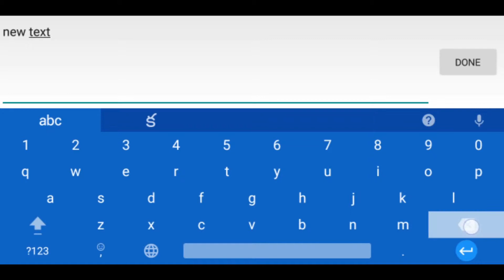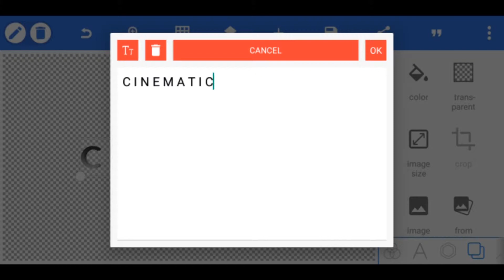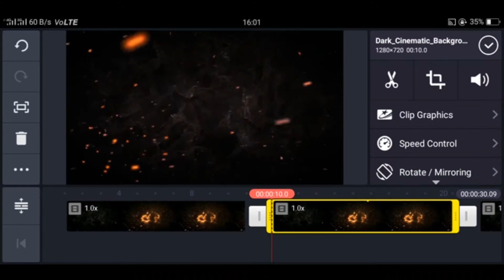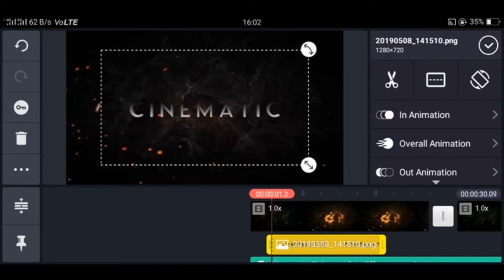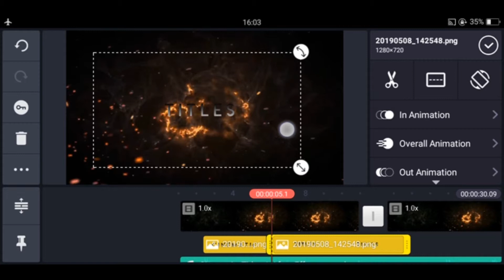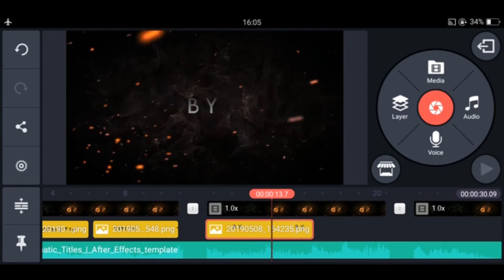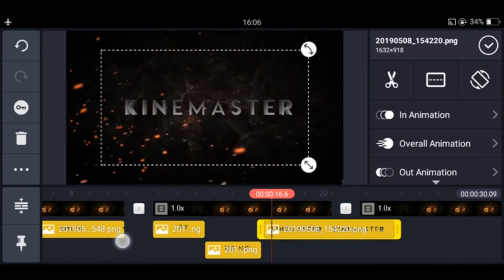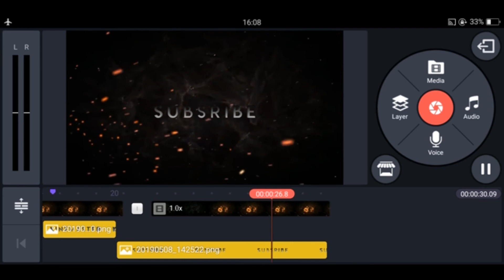Cinematic Titles In Kinemaster || pixel Lab || Tutorial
In This Video I'm Going To Show You How To make Some Awesome Cinematic Title Effects In Kinemaster  So please Watch Till End so That ...You Will easily understand The Full Tutorial

Song: won't Look back & Falling For You